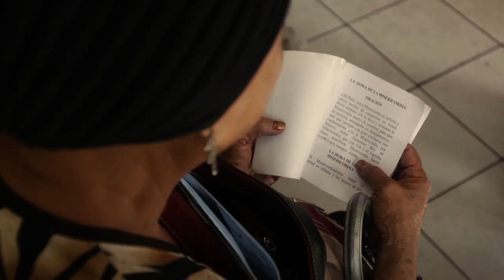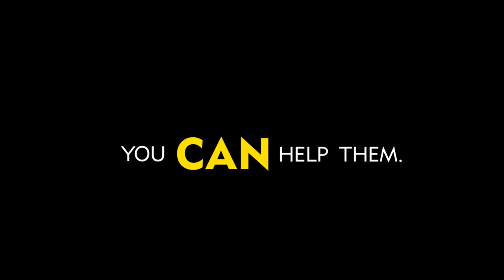Face Up To It: Hermila's Story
Hermila is living proof of the hope we can bring to survivors in developing nations everywhere. We're not waiting on governments to take action; we're showing them how it's done. But to turn the global cancer crisis around, we need their help. Tell world leaders to Face Up to the global health crisis.